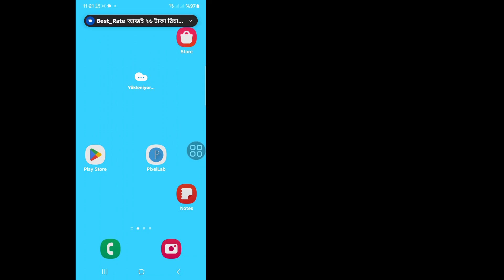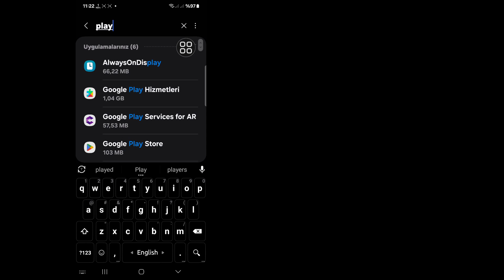Android'de Şifre Olmadan Google Hesabında Ebeveyn Denetimi Nasıl Kaldırılır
Bu Videoda Size [Android'de Şifre Olmadan Google Hesabında Ebeveyn Denetimi Nasıl Kaldırılır] Göstereceğim Bu videoyu dikkatlice izleyin ve bu videoyu atlamayın Bu videoyu atlarsanız çok iyi anlayamayacaksınız Bu yüzden herhangi bir sorun ve sıkıntı varsa bana sorabilir ve aşağıya yorum yazabilirsiniz Sorununuzu çözmeye çalışacağım Bu videoyu beğendiyseniz lütfen beğen tuşuna basın ve kanalıma abone olun Teşekkürler.🙏🙏🙏

Ailemizin bir üyesi olduğunuz için çok teşekkür ederim.
Beğenmeniz benim başarımdır.
Sizden gelen her yorum, beğeni beni iyi videolar yapma konusunda daha sorumlu kılıyor.
Beğenilerinizi ve beğenmediklerinizi bana bildirmelisiniz.

Tüm yorumlarınıza cevap veremem ama onları büyük bir özenle okuyorum. Yorumlarınızı okumayı gerçekten seviyorum. .